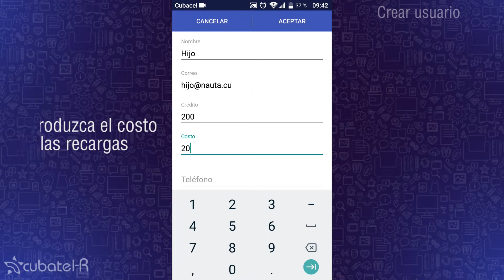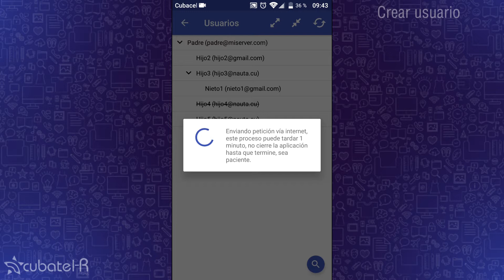Cubatel Retail - Crear Usuario (TutorialesCubatel)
Videos Tutoriales de la aplicación para enviar Recargas a Cuba: Cubatel Retail